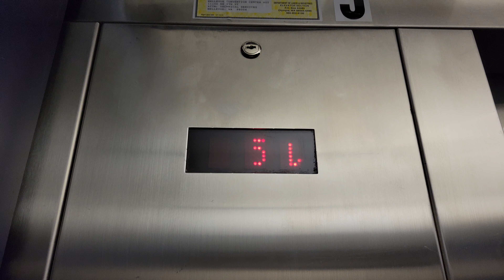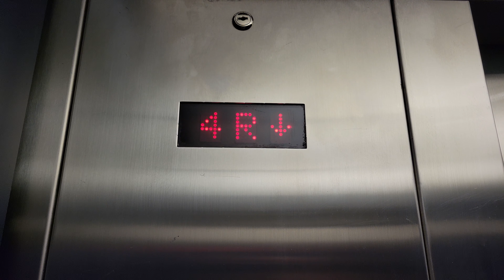An update on the 1996 MontgomeryKONE Hydraulic Auxiliary Elevator | Meydenbauer Center | Bellevue WA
Still has the amazing motor.

Installed 1996